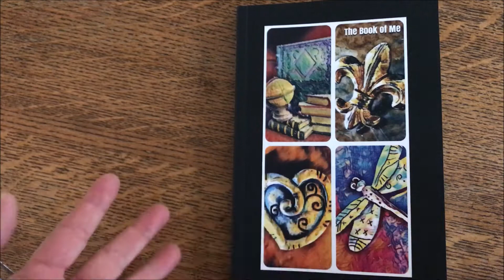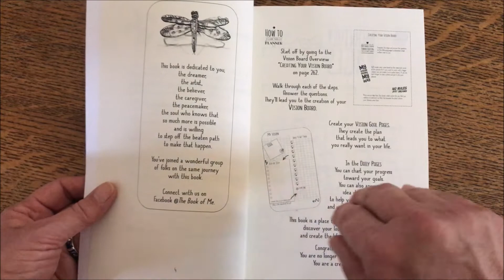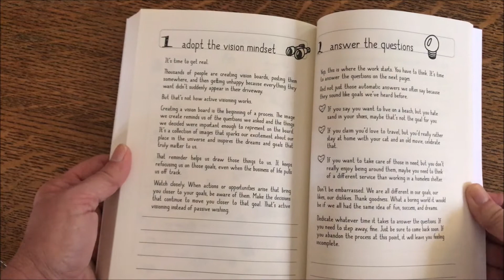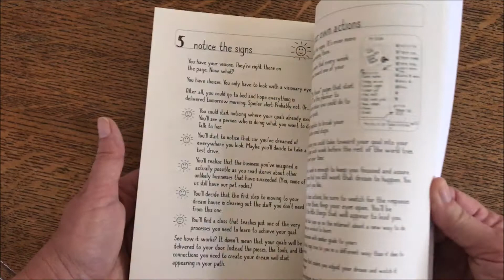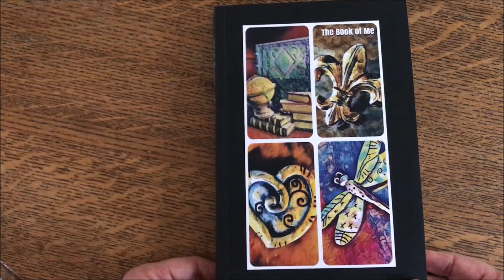The Book of Me Video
This video walks you through the book so you can discover all that's possible within these pages and in the Facebook Group too. Hope you'll join us in the club that's all about you!